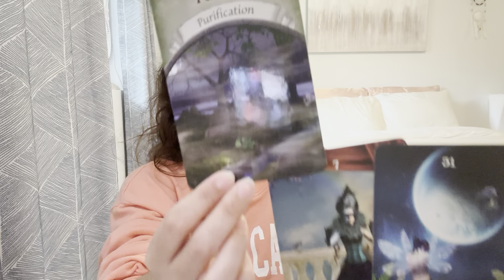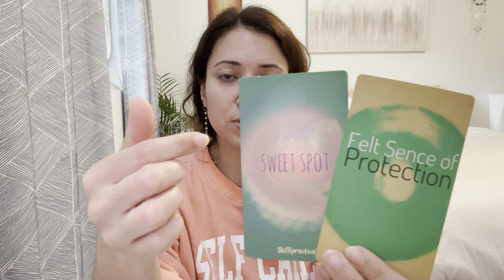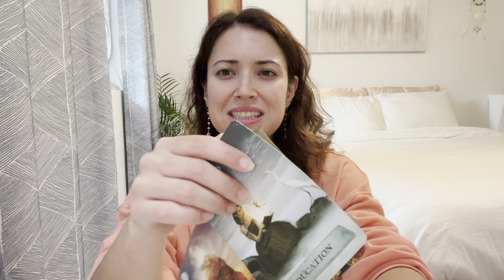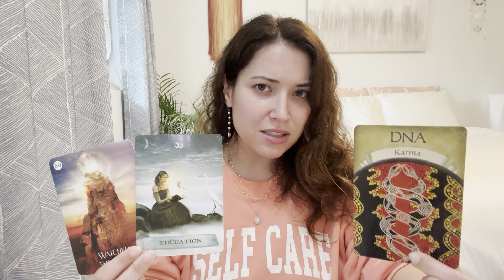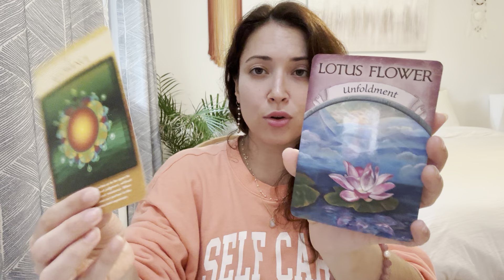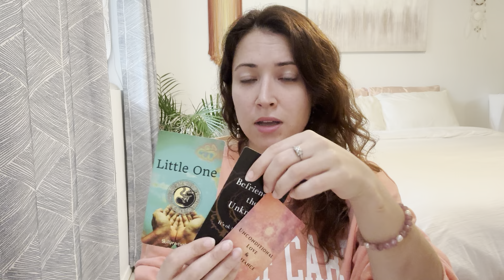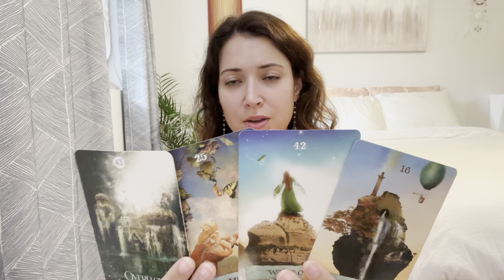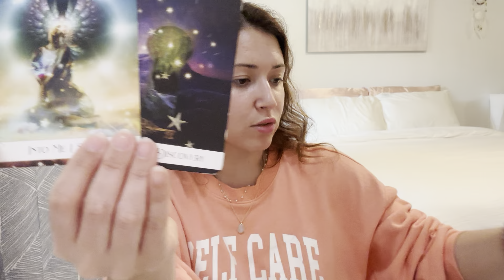Cancer September 2024 - A love that shocks, and a rescued soul…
I have a dream for us all to live with grace. When we trust in spirit, we touch heaven on earth. When we unlock our heart, we free the story of our soul. 🗝️

I ask $75 for a recorded reading, and $150 for a live reading.

Love, Halen 🌸